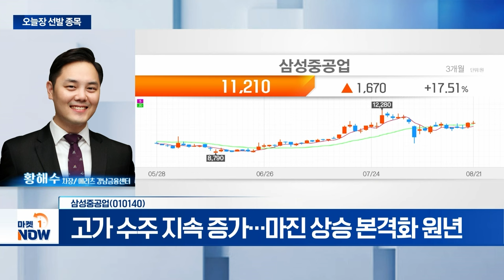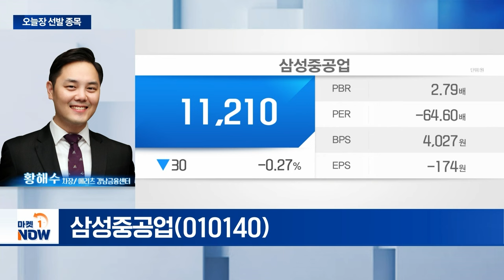삼성중공업...2분기 '어닝 서프라이즈' 달성 | Market Now (20240821)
- 2분기 '어닝 서프라이즈' 달성
- 안정적 이익 성장 지속 전망
- 고가 수주 지속 증가…마진 상승 본격화 원년